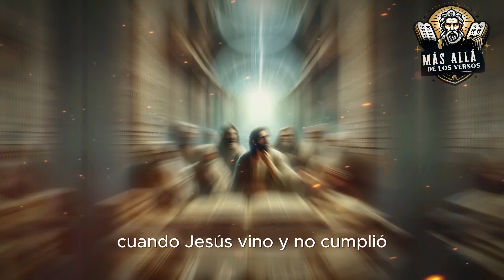La Verdadera RAZÓN Por La Cual El Pueblo Judío RECHAZA a Jesús como el Mesías ¡REVELADA!